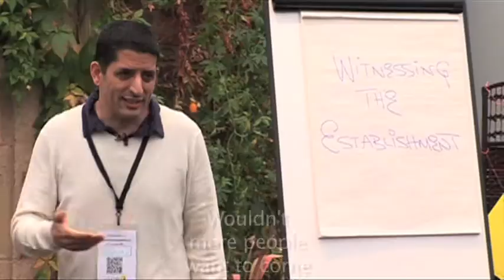Sharing the LOVE on Valentines Day